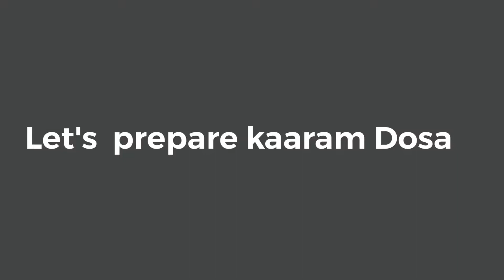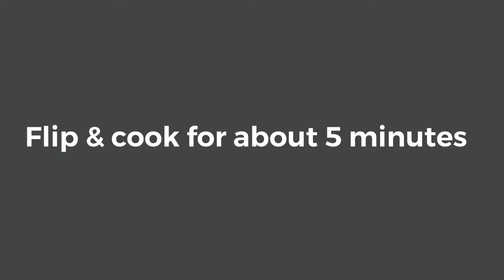One batter 3 recipes Soft Idly,dosa, punugulu || Breakfast recipe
0ne batter 3 recipes Soft Idly dosa ponugulu breakfast recipe.